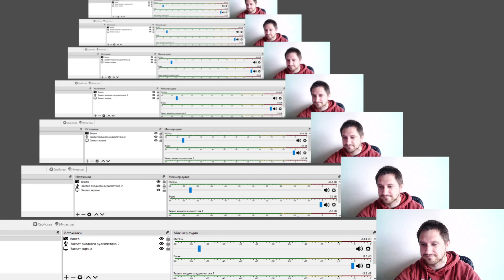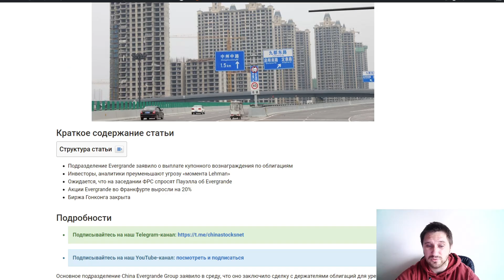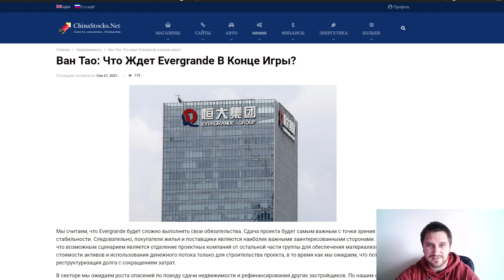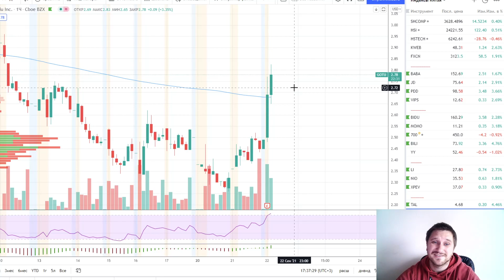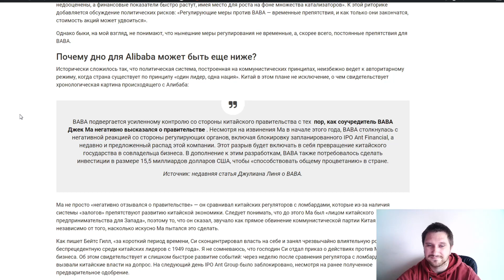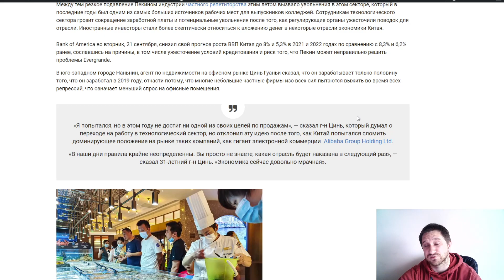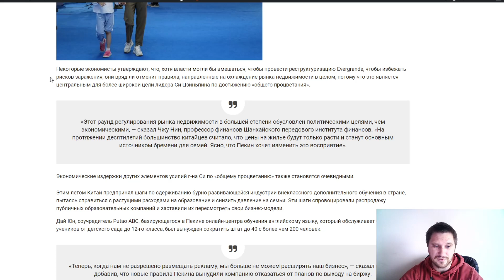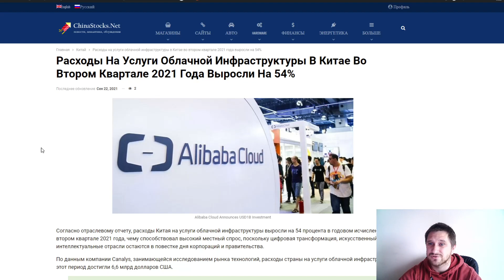Обзор китайских акций за 22 сентября. Прогнозы, новости, аналитика. Evergrande, Gaotu, Alibaba, Ant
Ежедневный видео-обзор по акциям Китая за 22 сентября.

В обзоре:
00:00 - обзор китайских акций, рынки растут
01:22 - экономический календарь
01:53 - китайские индексы и ETF за 22 сентября
02:31 - Evergrande, новости и аналитика
05:16 - Gaotu Techedu, отчет за 2 кв. 2021
08:51 - Alibaba, аналитика
10:29 - Ant Group, новости
12:09 - ежедневный обзор рынков от SCMP
13:10 - репрессии и их значение для Китая, возможные проблемы
16:53 - рост расходов на облачные сервисы выросли на 54%
17:54 - облачники растут, игровые компании растут, а акции падают

Регулирующий шторм в Китае может привести к более значительному экономическому ущербу

Расходы на услуги облачной инфраструктуры в Китае во втором квартале 2021 года выросли на 54%